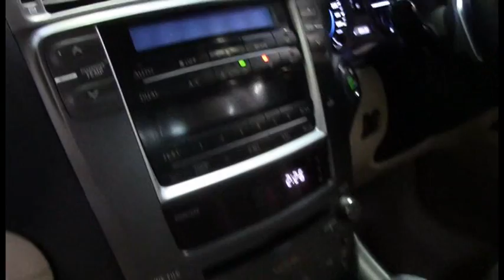Lexus IS250 Blue MY08 MY1008595